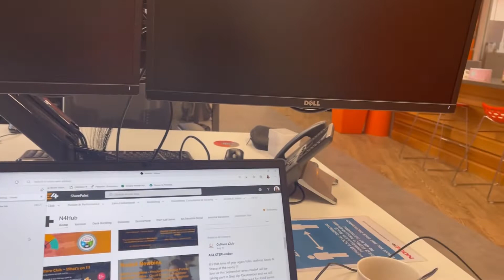Nottingham Travel Vlog • Marketplace • Bar hopping • Workplace | Pia Diocares